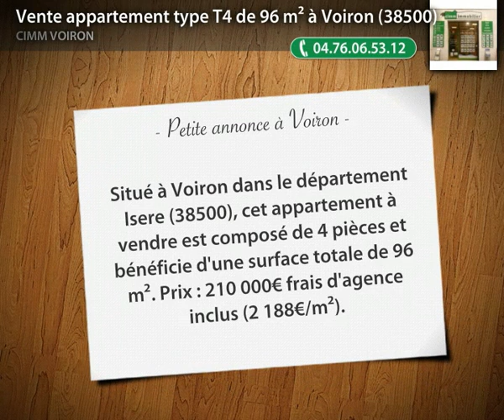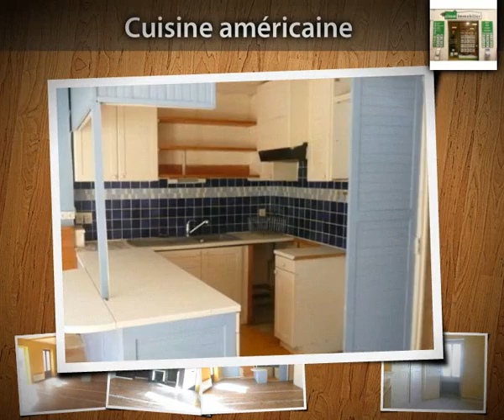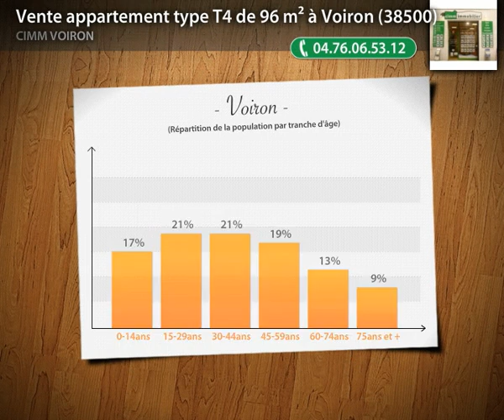Vente appartement type T4 de 96 m² à Voiron (38500)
Annonce publiée par l'agence Cimm Voiron à Voiron, téléphone : 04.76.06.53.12. Situé à Voiron dans le département Isere (38500), cet appartement à vendre est composé de 4 pièces et bénéficie d'une surface totale de 96 m². Prix : 210 000€ frais d'agence inclus (2 188€/m²).